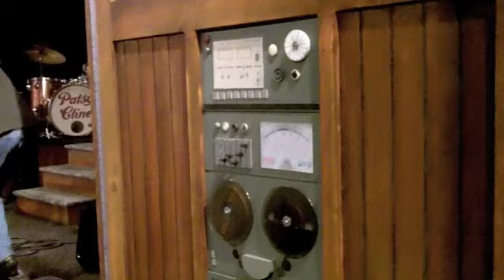Star couple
Sara-Jeanne Hosie and Kevin James, the real-life couple starring together in the musical A Closer Walk With Patsy Cline, tell The Province's Glen Schaefer how their life imitates art — or not.